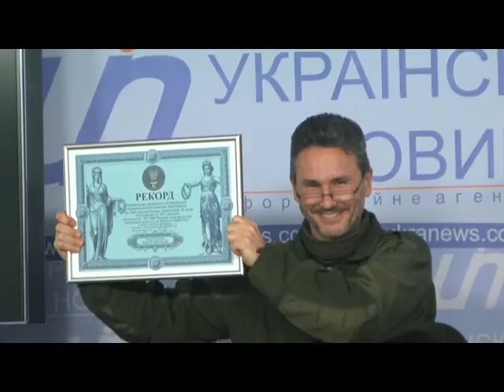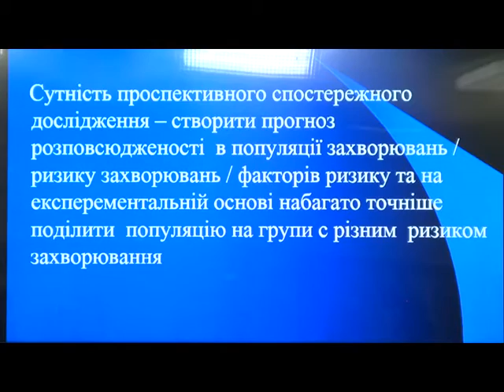Перший добровольчий мобільний шпиталь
Медики побували майже у всіх найвіддаленіших селах: міряли тиск, робили експрес-аналіз крові а, головне, проводили кардіоскринінг апаратами останнього покоління.